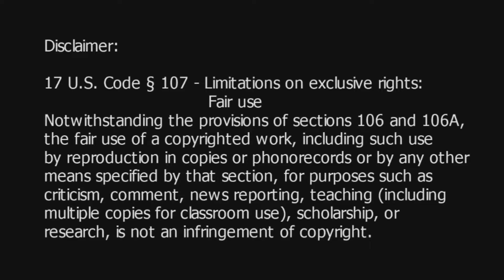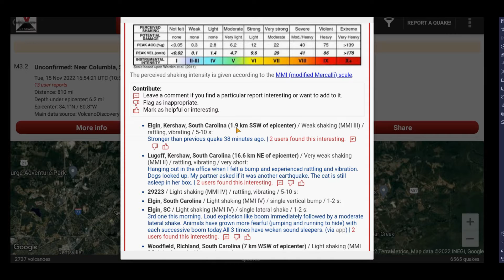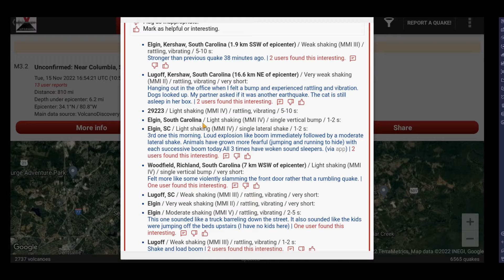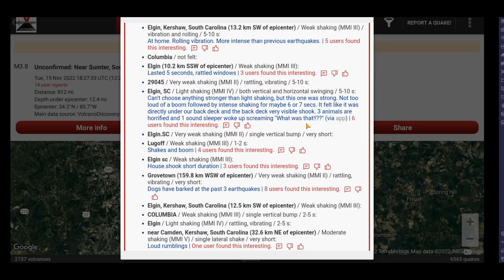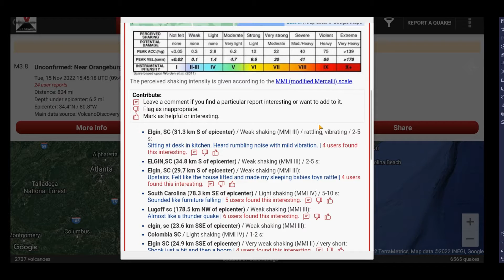Are South Carolina Earthquakes Unconfirmed?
Yes, earthquakes in South Carolina Unconfirmed as of this video.  South Carolina has had a history of unconfirmed earthquakes in the past.  Not only are South Carolina earthquakes a concern, but other earthquakes on the East Coast and in Canada are also unconfirmed.  It's not new for earthquakes in South Carolina Unconfirmed regularly.  We did a study and analysis on this.

An Elgin SC earthquake was documented as unconfirmed.  Elgin SC is known for having earthquakes; many are unconfirmed.  The residents were very concerned about the number of Elgin SC unconfirmed earthquakes to the point that one resident requested for a video on the topic.

As this video progresses, you will find that the SC earthquakes that are classified as unconfirmed are listed simultaneously in different locations.  Yet we can get a general idea of where they took place.  You will be able to see the mismatched data on the SC earthquakes at the beginning of the video.  This is one of those times it's hard to pinpoint locations for earthquakes in South Carolina unconfirmed.

One source states that an unconfirmed earthquake happened in Orangeburg SC, yet later it reflected near another town.  I've studied this often and had never seen Orangeburg SC listed as a place prone to a lot of unconfirmed earthquakes, yet this doesn't mean they have never been felt in the area.

Near Tampa FL there was also an unconfirmed earthquake.

Places that either felt an unconfirmed earthquake or were listed as being near one were:

Fredericksburg VA
Ottawa Canada
Lancaster PA
Toms River NJ
Richmond VA
Tampa Florida
Lugoff SC
Columbia SC

All four of the earthquakes SC experienced in the last 24 hours were unconfirmed earthquakes.  The areas that appeared to be more vocal were Elgin SC and Lugoff SC.

I don't possess a major in Geology nor am I a scientist yet the earth and its experiences fascinate my curiosity.  I have learned to love nature and am crawling my way back to understanding nature spiritually.

Really appreciate you stopping by the channel.  This is Phoenix Ankaa bringing new information to you on the Phoenix Ankaa Youtube Channel.

Thanks for coming to the Phoenix Ankaa Channel.  The channel Phoenix Ankaa puts her heart into.